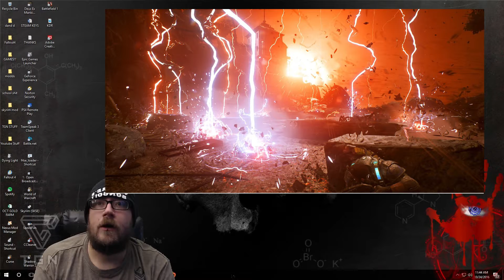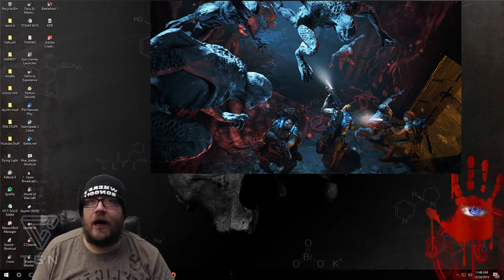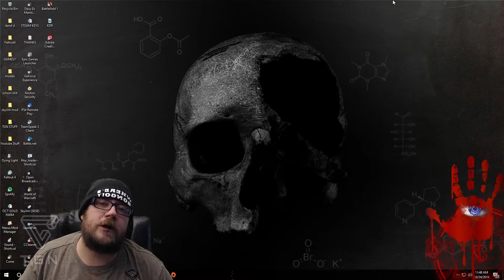Gears of war 4, NO B.S. review for xbox one Should you Play?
EVILBREED has played and reviewd gears 4 check it out.